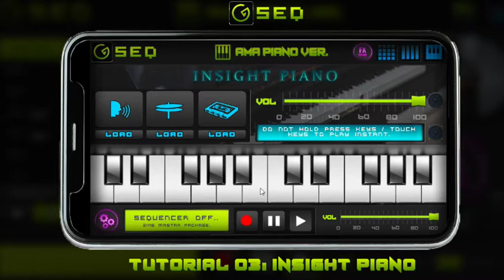Tutorial #03: Insight Piano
Learn How To Use Insight Piano.